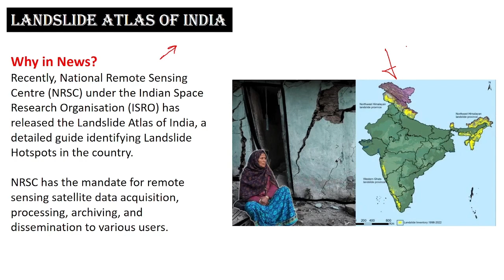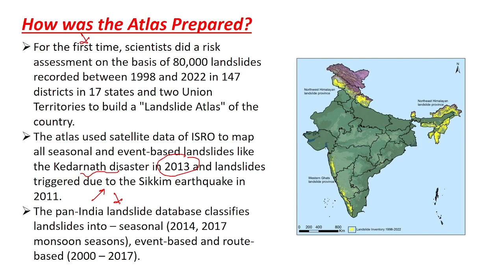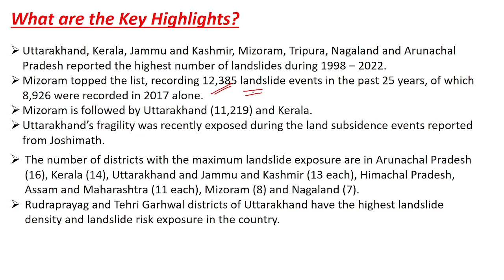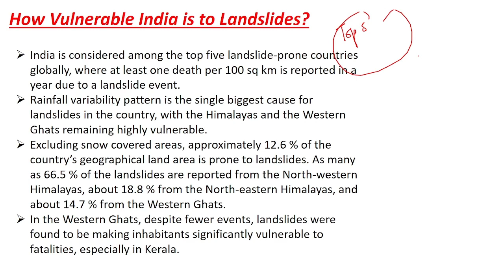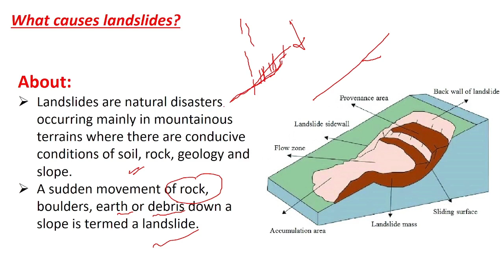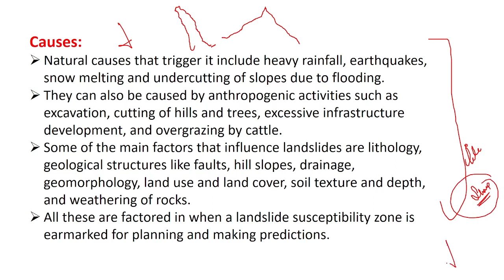Landslide Atlas of India | UPSC CSE PRELIMS 2023 & 2024 | GS PAPER 1 & 3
ISRO releases the Landslide Atlas of India: Which states, regions are most vulnerable

India is among the top five landslide-prone countries globally, where at least one death per 100 sq km is reported in a year due to a landslide event.